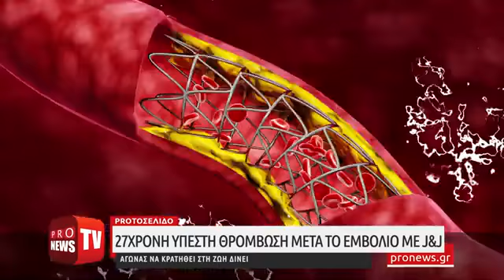27χρόνη υπέστη θρόμβωση μετά το εμβόλιο με jj Αγώνας να κρατηθεί στη ζωή δίνει 360p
Από:  Pronews TV